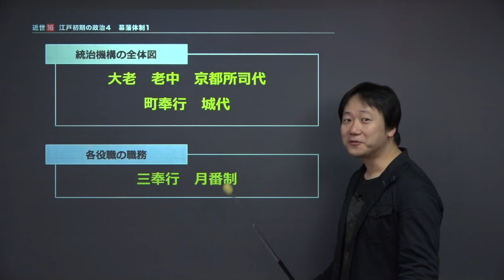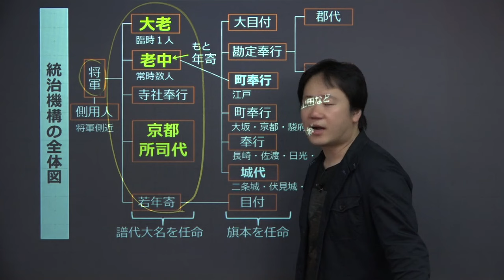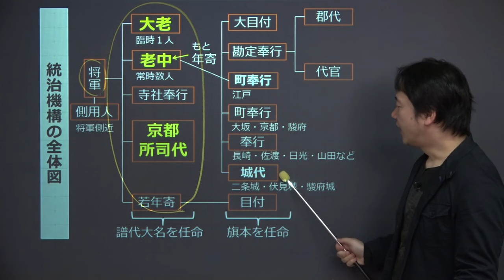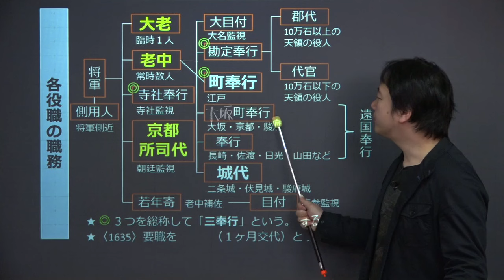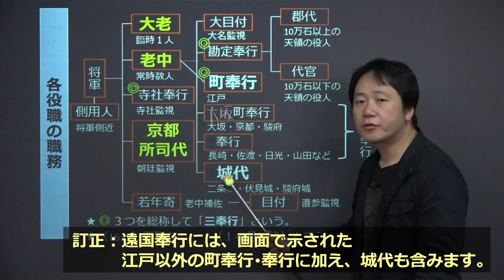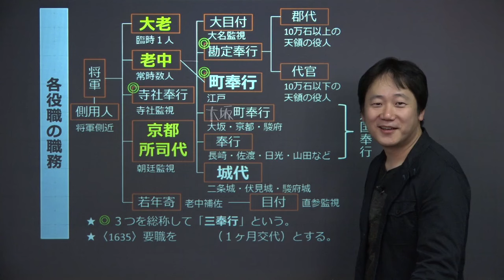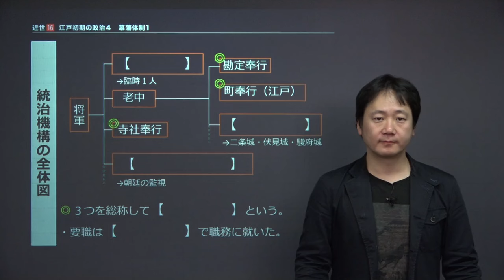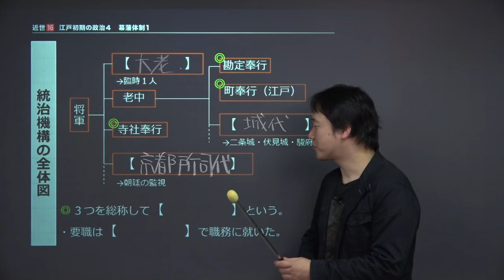【日本史】 近世１６ 江戸初期の政治４ 幕藩体制１ （１２分）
この映像授業では「【日本史】　近世１６　江戸初期の政治４　幕藩体制１」が約１２分で学べます。この授業のポイントは「①統治機構の全体図　②各役職の職務　③　④　⑤」です。映像授業は、【今回のポイント】⇒【ポイント①】⇒【ポイント②】⇒【ポイント③】⇒【今回のまとめ】の順に見てください。